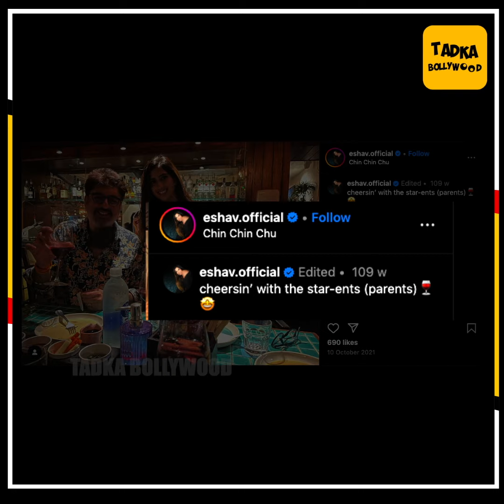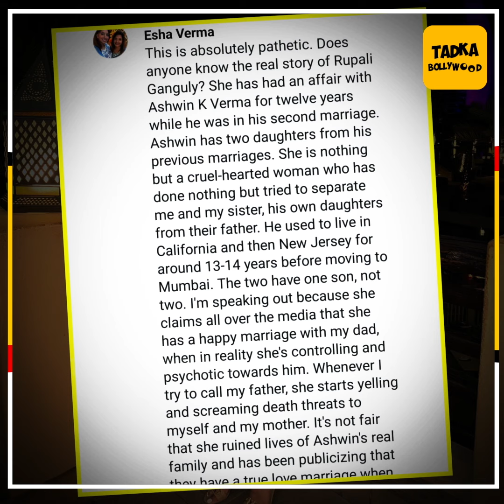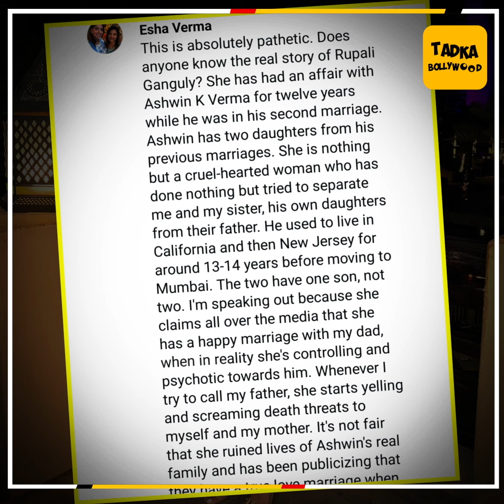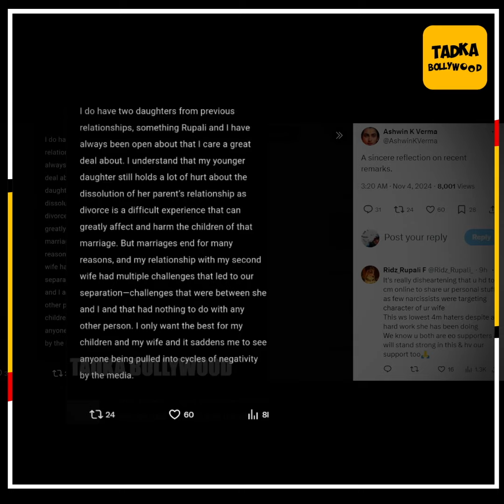'मेरे पापा के साथ Rupali Ganguly का Extramarital Affair... हमारा घर तोड़ दिया..' Rupali पर लगे आरोप!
'मेरे पापा के साथ Rupali Ganguly का Extramarital Affair... हमारा घर तोड़ दिया Rupali ने... हमें जान से मारने की घमकी दी Rupali ने. ' Rupali Ganguly पर लगे Extramarital Affair के आरोप! सौतेली बेटी ने Rupali Ganguly पर लगाए Shocking आरोप, पति Ashwin Verma ने भी दिया Reaction